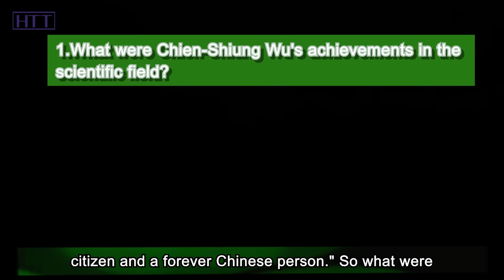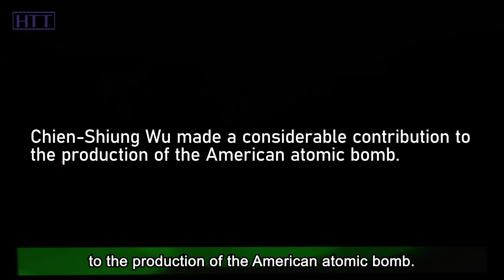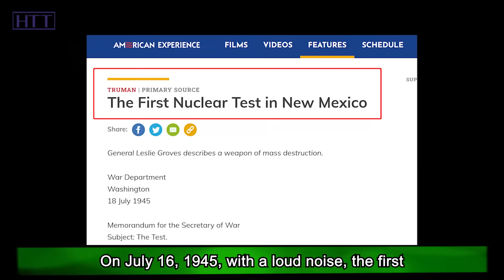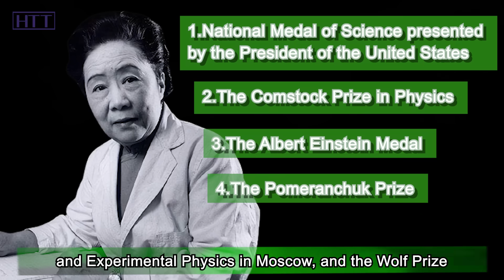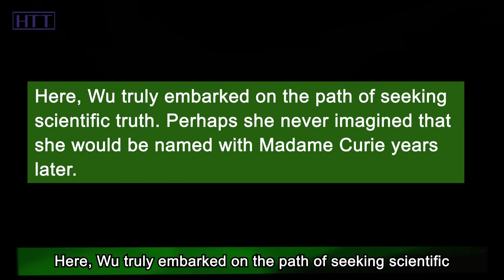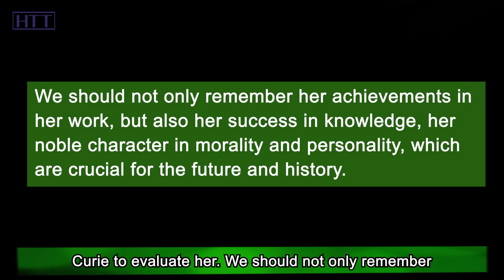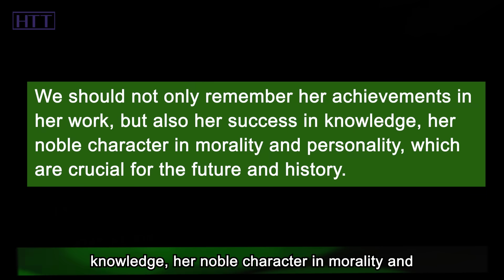She invented the atomic bomb for the USA, but the tombstone is engraved an eternal Chinese？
On February 16, 1997, Wu Jianxiong or Chien-Shiung Wu passed away due to illness at her home in New York. Her ashes were later placed in Mingde High School in Jiangsu Province, China, which is her hometown. Before her passing, Wu had participated in the American "Manhattan Project" and helped manufacture the first atomic bomb. Despite holding American citizenship at the time of her death, her family buried her ashes in China, with her tombstone reading, "She was an outstanding global citizen and a forever Chinese person."

So what were Chien-Shiung Wu's achievements in the scientific field? Why did she help the Americans make an atomic bomb, change her citizenship, and still be referred to as a forever Chinese person? Today, let's get to know "China's Madame Curie" - Chien-Shiung Wu.